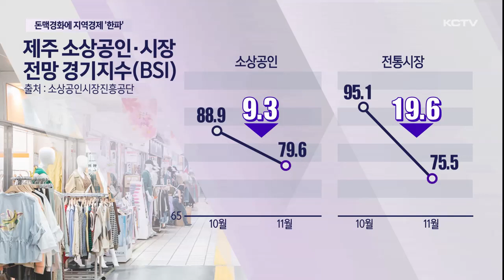돈맥경화에 지역경제 벌써 '한파'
고물가와 고금리 현상으로 시중에 돈이 돌지 않은 이른바 '돈맥경화' 현상이 심해지고 있는데요.

이로 인해 경기 침체에 취약할 수밖에 없는 소상공인과 전통시장 상인들은 벌써부터 매서운 한파를 맞고 있습니다.